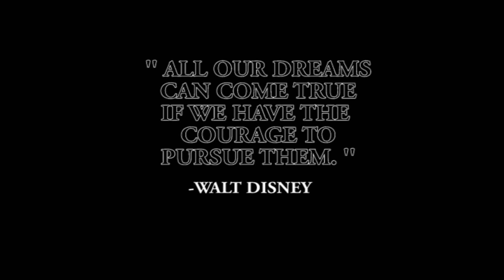R.E.A.L Muzik - Hoek Drome (Cooker x ChaZer)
Just a couple of Weskus Boyz trying to live out their Hoeke Droeme (Corner Dreams).
Keep it R.E.A.L!